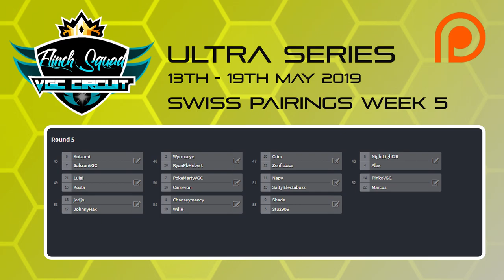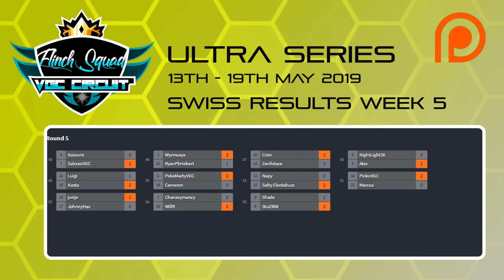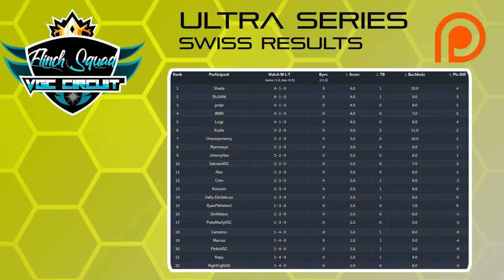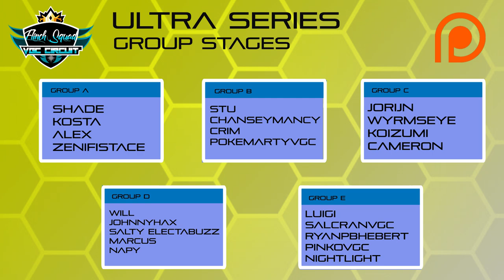WEEK 5 | Flinch Squad Circuit | Pokemon VGC'19 ULTRA SERIES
Welcome to the Pokémon VGC 19 Flinch Squad Ultra Series Circuit. In today's competitive Pokémon episode we review all of our Pokemon battles from our first week of the Pokémon VGC 19 Ultra Series Circuit.

In today's episode we will be featuring a match from week 5 from:
SalcranVGC Vs Koizumi